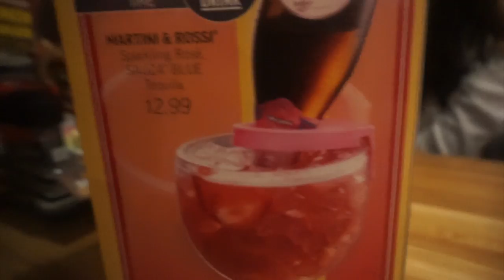VLOGMAS DAY 5 : APPLEBEES FOR THE WIN!!! I ESSENCEOFSHAY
FACE OF THE DAY
Foundation -
Concealer
Eyes -
Brows -
Lips -
OUTFIT OF THE DAY
Top -
Bottoms -
Accessories -
Shoes -
Bag -